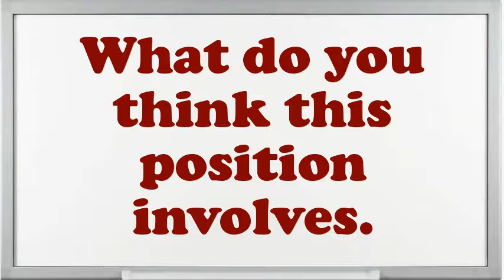Beadworker Hand interview questions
Interview Questions for Beadworker Hand.What makes your comforts about an Beadworker Hand position?What are your professional objectives for an Beadworker Hand?What is most significant to you in an Executive Beadworker Hand position?Illustrate few exemplars of companionship as an Beadworker Hand.What achievements have you gained working as an expertise Beadworker Hand?Why do you think you are eligible for the position of Beadworker Hand?Give me an example of a stressful condition for Beadworker Hand?How many projects simultaneously you have worked as an Beadworker Hand?10 popular interview questions, commonly asked interview questions, first job interview questions,